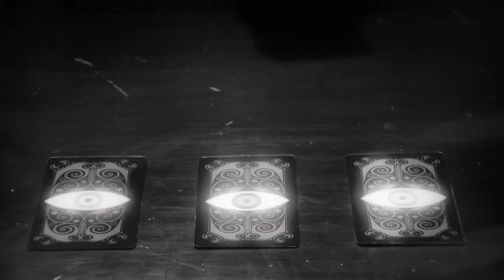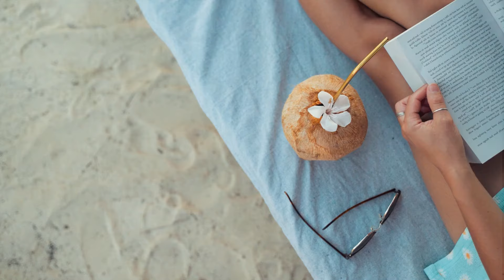Bilionera - Best Deep House Remixes Mix - Bass Boosted - Summer vibe - Car Music Songs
Clean-Channels Playlist Mix made with Love by  Youtube Music Channel:
00:00:00  |  01. Otilia - Deli Gibi (Bad Ninja Remix)
00:02:38  |  02. Otilia - Prisionera (Barcelona Remix)2
00:05:26  |  03. Otilia - On Fire Akif Sarikaya Remix
00:09:22  |  04. Otilia - I Dont Know (Omer BUkUlmezoGlu Remix
00:13:38  |  05. Otilia - Azar (ErtuGrul Celebi Remix)
00:16:42  |  06. Otilia - Somebody to love (Baga Banini remix)

Welcome to our curated selection of the hottest international hits, with hottest girls featuring chart-toppers like 'Otilia Deli Gibi (Bad Ninja Remix)' and 'Otilia Prisionera (Barcelona Remix)2'. Dive into the electrifying world of mega hits, fereign music, english music, spanish music,  where every track is a journey through the latest in global pop sensations. Whether you're cruising down the street, hitting the books, or simply unwinding, our foreign music playlist promises to elevate your mood with best beats and captivating melodies. From the pulsating rhythms of 'On Fire Akif Sarikaya Remix' to the irresistible charm of 'I Dont Know (Omer BUkUlmezoGlu Remix', our collection spans genres and styles, ensuring there's something for every taste. Explore the dynamic fusion of pop, dance, and electronic sounds that define the contemporary music scene. Get ready to groove to the sounds of today's top 40 hits, perfect for any occasion, whether it's a night out on the town or a day at the beach. Immerse yourself in the ultimate playlist experience, designed to keep you moving and grooving from start to finish.

 This is a official artistic music video with the purpose to explore the captivating beauty of our world through the lens of our talented and beautiful models and the creative direction of Christopher Anderson, Andrew Jackson, Donald Gonzalez. In this visually stunning presentation, our girls models are Evelyn Taylor, Charlotte Miller, Sofia Martinez, Sofia Martinez, Grace Martin, elegantly showcase the allure of various breathtaking locations worldwide.